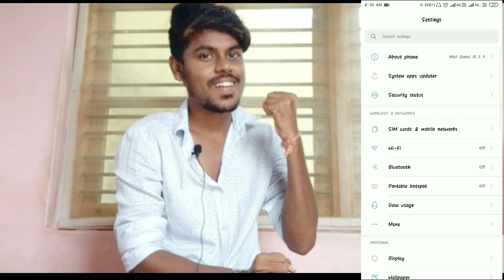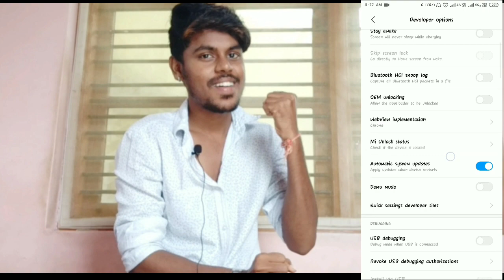How To Enable Or Disable Show Touches In Redmi Phones Kannada 2019..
How To Enable Or Disable Show Touches On Redmi Phones Kannada 2019..

YOUR QUARIES-
enable show touches
disable show touches
how to enable screen touches